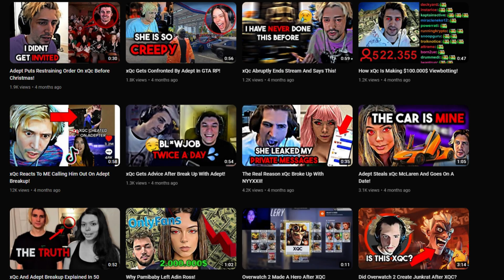Mukitty Vs MoistCr1TiKaL: How Fansly Divided the Nation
Another day, another clout chaser. Why can't things just be calm for two minutes?